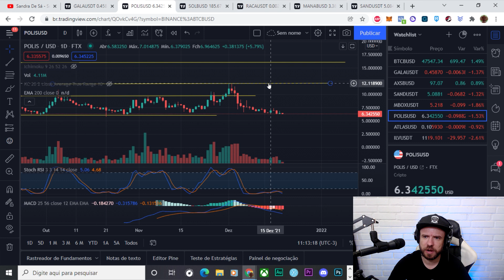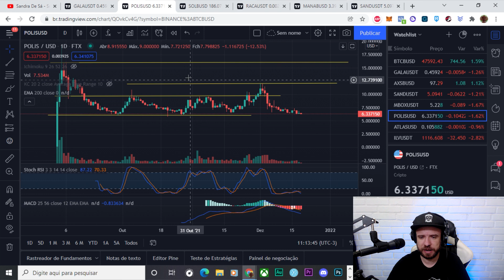POLIS (Star Atlas) - Análise do dia, 19/12/2021!